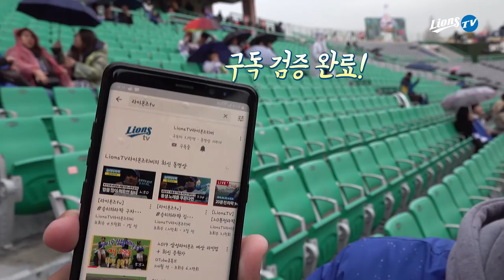[라이온즈tv] 허니 응원단장님 구독 인증 영상 (구독 이벤트)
봄날의 라이온즈tv를 좋아하세요?

따뜻한 봄, 2019시즌 개막과 함께 어느덧 라이온즈tv 구독자도 3만 명을 넘어섰습니다. 직관에서도 볼 수 없었던 깨알 재미 영상들, 유튜브 [라이온즈tv] 에서 만나보세요.

1. 기간
4월 17일 수요일 ~ 5월 16일 목요일

2. 상품
- 갤럭시S10+ 512G (1명)
- 치킨 기프티콘 (10명)
- 커피 기프티콘 (100명)

3. 참여 방법
- 라이온즈TV를 구독하고 응원단장님의 구독 인증 영상에 댓글·좋아요를 눌러주세요.
- 팬 여러분의 트위터, 페이스북, 인스타그램 계정에 유튜브 닉네임과 함께 라이온즈tv 구독 인증을 하면 당첨확률 UP! (댓글에 구독 인증을 확인할 수 있는 URL도 함께 남겨주세요.)

4. 당첨자 발표
5월 24일 금요일